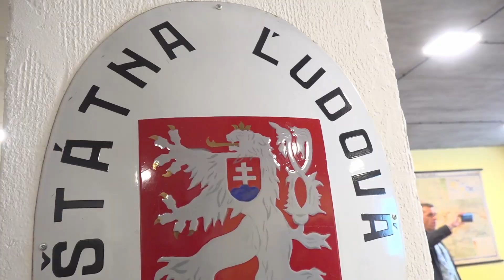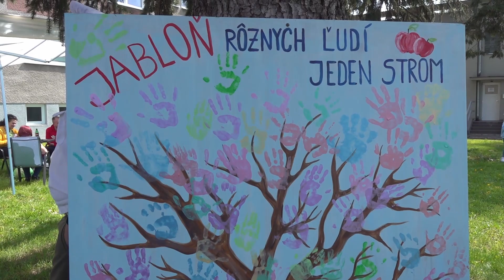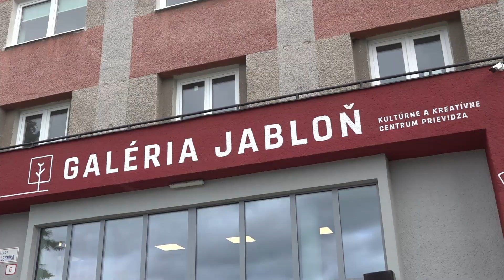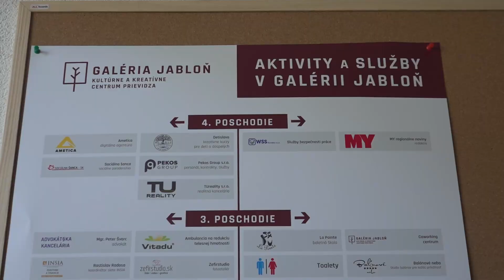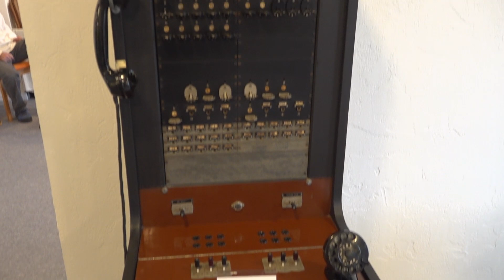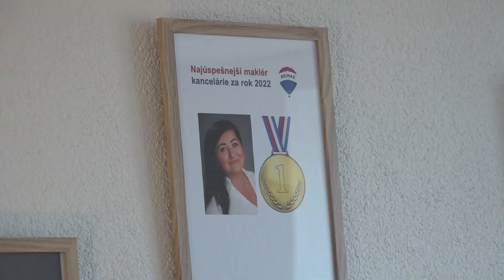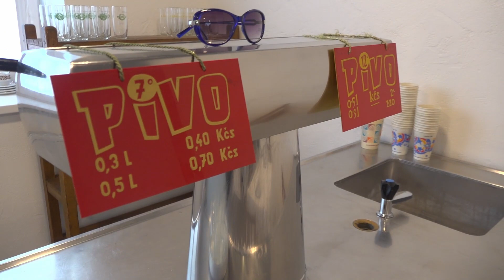Jabloň prináša prvé ovocie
Galéria Jabloň, Kultúrne a kreatívne centrum na Ulici Falešníka v Prievidzi, otvorila svoje dvere opäť pre širokú verejnosť. Prvého mája si návštevníci mohli prezrieť premenu budovy bývalého baníckeho učilišťa na miesto, kde pulzuje život.